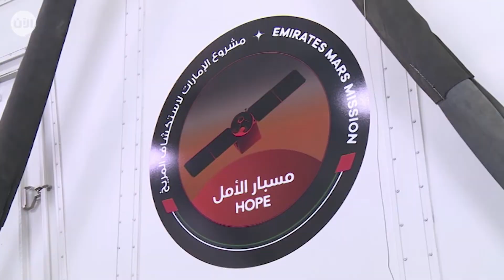مسبار الأمل يجسد ثقافة اللامستحيل في الإمارات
أخبار الآن | دبي – الإمارات العربية المتحدة (خاص)

ينطلق بعد غد مشروع الإمارات لاستكشاف المريخ «مسبار الأمل» في رحلته إلى المريخ من مركز تانيغاشيما للفضاء باليابان.
 المهندس محسن العوضي، مهندس أنظمة المسبار ومدير المخاطر في مشروع مسبار الأمل كشف لأخبار الآن عن هذه الرحلة وتفاصيل التحضير لها.